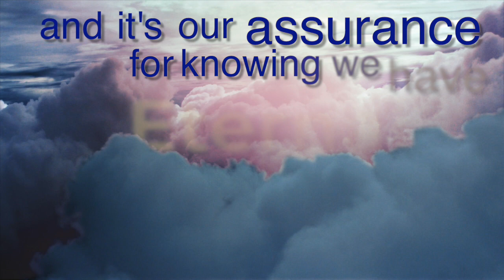Knowing we have Eternal Life